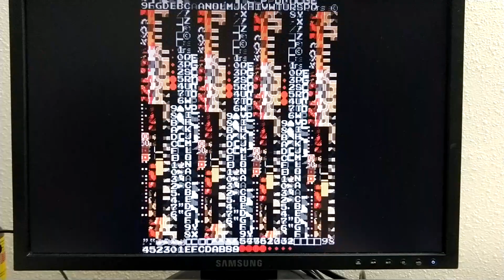Pac-Man test rom demonstration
this is the Pac-Man test rom in MAME. the only thing I think that's different between emulation and authentic hardware is the falling ghosts at the end; there's more in MAME. this is a valuable tool to have on hand in your arsenal.